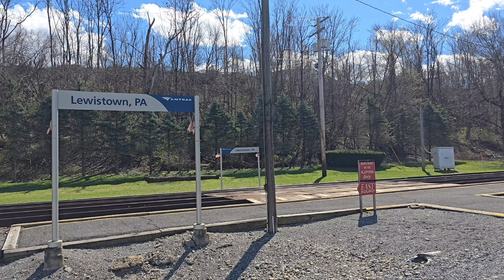Norfolk Southern freight trains at Lewistown, PA (St. Patrick's Day weekend 2024) ☘️🍀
Two days of trainspotting at Lewistown, bringing you 35 freight trains and 4 Pennsylvanians.

Saturday, March 16th, 2024:

0:00 Intro
2:10 10K (03/16/2024)
16:30 36A (03/16/2024)
20:32 12G (03/16/2024)
31:00 AMTK #42 (eastbound Pennsylvanian)
44:32 11V (03/16/2024)
50:41 W9G (03/16/2024)
1:05:29 63V (03/16/2024)
1:18:15 10G (03/16/2024)
1:21:21 AMTK #43 (westbound Pennsylvanian)

Sunday, March 17, 2024:
1:24:51 (03/17/2024)
1:29:13 11V (03/17/2024)
1:52:14 63V (03/17/2024)
1:56:00 AMTK #42 (eastbound Pennsylvanian)
2:00:22 36A (03/17/2024)
2:05:37 39G (03/17/2024)
2:13:48 11N (03/17/2024)
2:17:10 10G (03/17/2024)
2:31:40 590 (EB coal train with Pier 6 Coal Hopper)
2:35:22 AMTK #43 (westbound Pennsylvanian)
2:39:05 A meet between two intermodals
2:46:38 Outro